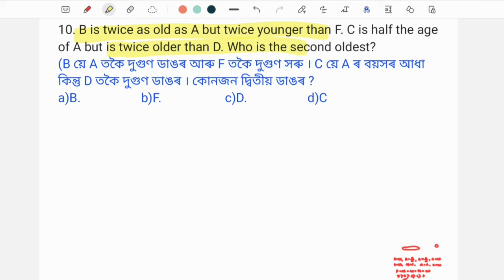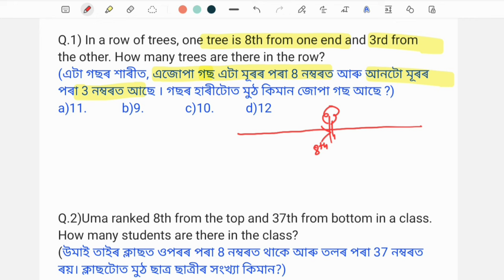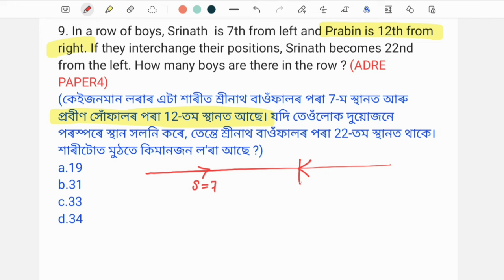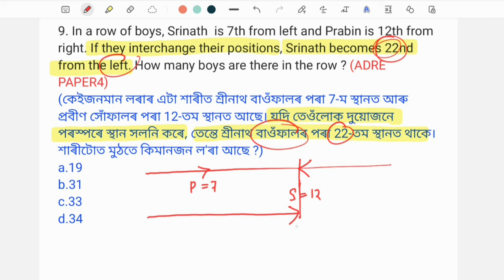(Class-61)Rows & Ranking (Reasoning) for ADRE 2.0 (SLRC-2024) & Assam Police Exam grade iii grade iv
Rows & Ranking (Reasoning) for ADRE 2.0 (SLRC-2024) & Assam Police 2024. Grade iii grade iv exams.